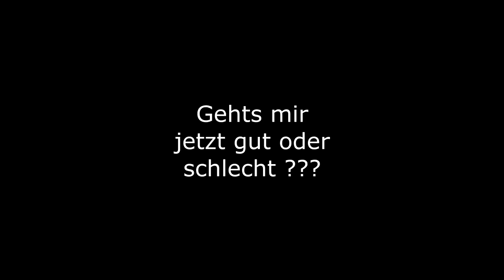Meine Bank nervt nurnoch und ich belle Hunde an | Nicht_Dani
Eigentlich wollte ich nur bisschen durch die Gegend fahren und schauen was passiert... und aufeinmal ist das halbe Video damit gefüllt das ich micht über meine Bank aufrege.